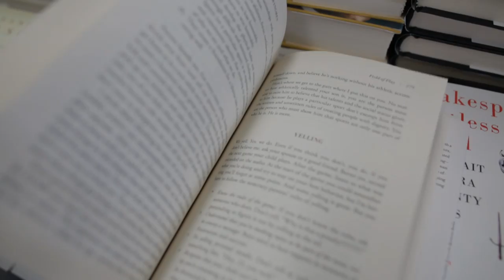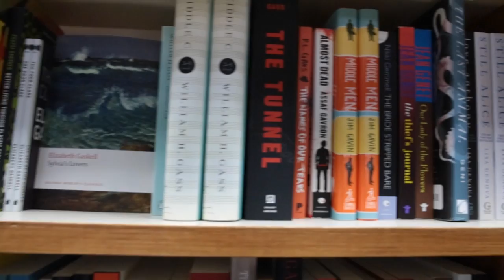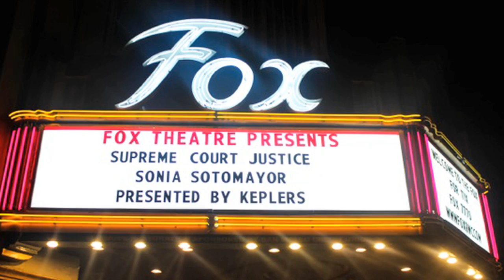Kepler's: A successful reinvention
This past year at Kepler's has been a story of reinvention.  Kepler's has transformed how it operates by creating an innovative hybrid business model with a community supported bookstore and a non-profit organization to expand cultural and literary programs.  In our first year we have modernized the bookstore, more than doubled our inventory and brought more than 10,000 people to the literary and cultural programs  organized by the new non-profit Peninsula Arts & Letters.

Kepler's and Peninsula Arts & Letters are the hub of intellectual life in our community.